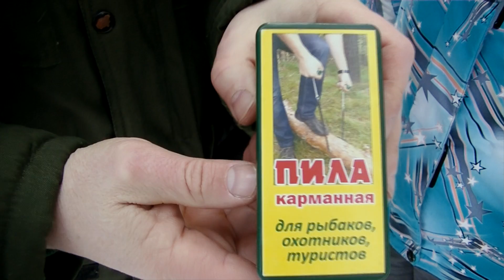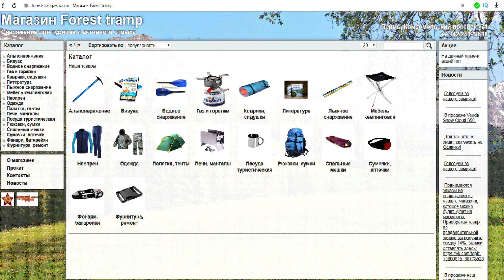Пила карманная для туристов, рыбаков, охотников, игра на выживание.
Пила, которую можно носить в кармане или положить в маленький рюкзачок, чтоб она всегда была с Вами. Случаи бывают всякие. Пила, которая почти не весит и не занимает место. Представляем Вам карманную пилу для туристов, рыбаков и охотников - ваш рюкзак не будет весить больше и места в нем останется еще для рыбы, дичи и других даров природы.
В своих роликах я рассказываю о том как и где я путешествую, какое снаряжение и оборудование применяю, после просмотров моих видео каждый желающий может научиться им правильно пользоваться.
Я поделюсь с Вами своим опытом и проведу нехожеными тропами, покажу интересные, необычные, малодоступные и даже загадочные места. Мы заглянем в то, что скрыто от простого глаза, может быть прокатимся на машине времени, свои рассказы я буду подкреплять реальными находками и фактами из прошлого, подтверждающими или опровергающими мою информацию. Для выживания и собственной безопасности мы рассмотрим различные виды оружия и приспособления, применяемые нашими предками, а так же современные средства доступные для населения, научимся ими пользоваться и подумаем как можно расширить их функциональность.
Публикация видео роликов два раза в неделю - среда и воскресенье.
Окажу услуги гида во время путешествий по Пермскому краю, услуги осмотра (с видео фиксацией) подводных объектов, поиск и подъем затонувших вещей.